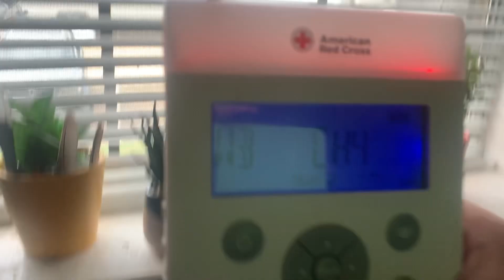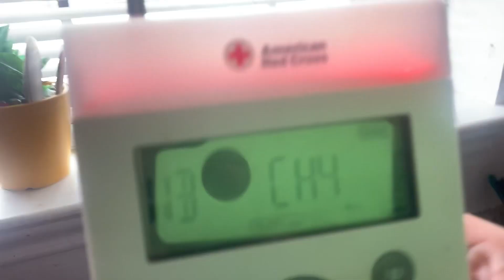(5/9) SEVERE THUNDERSTORM WATCH (REAL EAS#3820-3822)